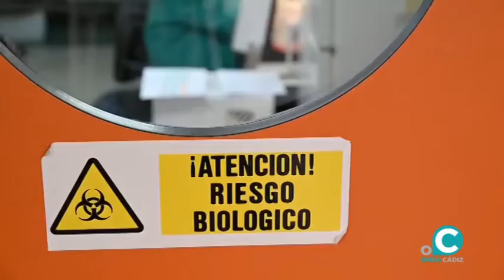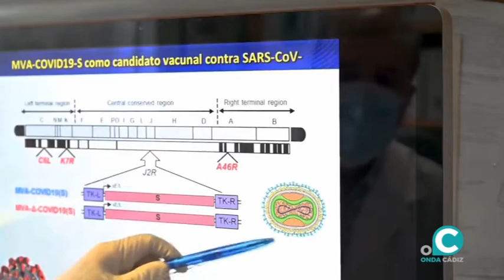VTR VACUNA ESPAÑOLA